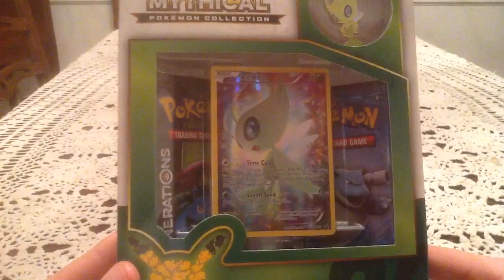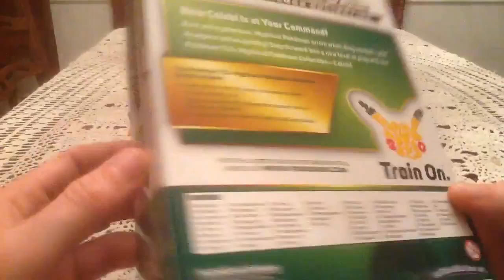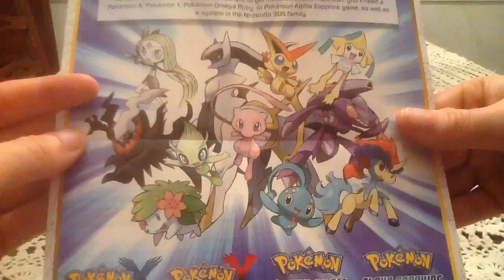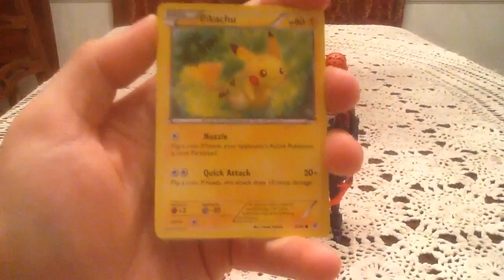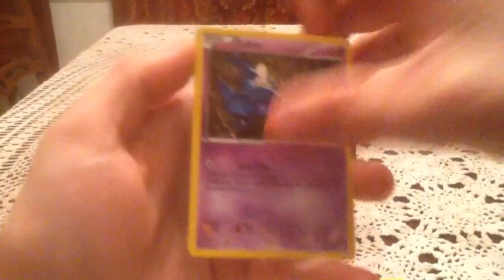Opening a Celebi Mythical Pokemon Collection Box! (Box 1)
The month for Jirachi is just days away, so I should probably give you guys my Celebi box openings!